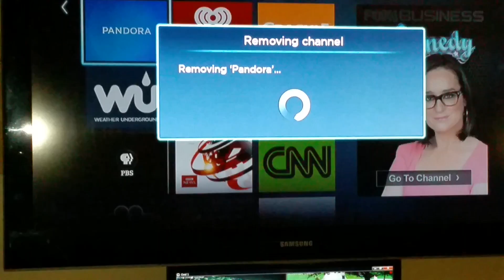Black Lives Matter, Pandora's Life Matters? Uninstall the @pandora_radio app today.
In response to @Pandora_Radio supporting a Domestic Terrorist organization I have Uninstalled the app from my roku and my phone.  Yes that is right, Pandora's life does not matter.